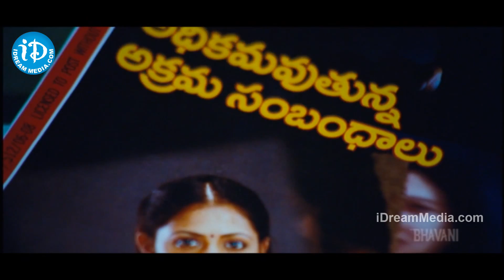Vaishali Telugu Movie Part 12 - Aadhi | Sindhu Menon | Nandha | Shankar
Watch Vaishali Movie Scenes, starring Aadhi, Sindhu Menon, Saranya Mohan and Nandha. It is a Romantic Horror Movie written and directed by debutant Arivazhagan Venkatachalam, produced by Dil Raju and Shankar on Sri Venkateswara Creations Banner. Music was composed by Thaman.

Aadhi: Oka V Chitram, Gundello Godari

Sindhu Menon: Chandamama, Sidham, Srirama Chandrulu

S Shankar: I, Robo, Sivaji, Aparichithudu, Premisthe

Dil Raju: Seethamma Vakitlo Sirimalle Chettu, Mr. Perfect, Parugu,

Thaman: Kick, Brindavanam, Dookudu, Race Gurram